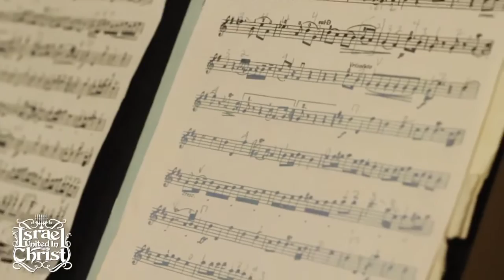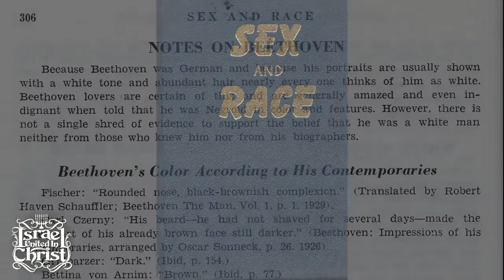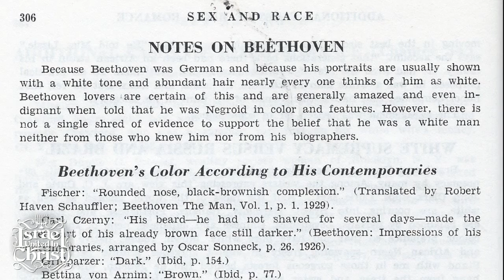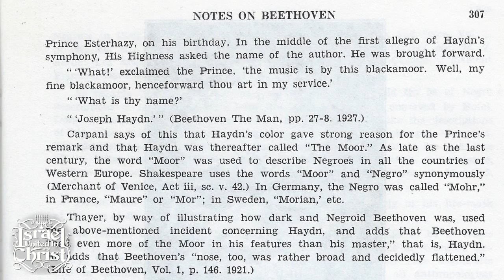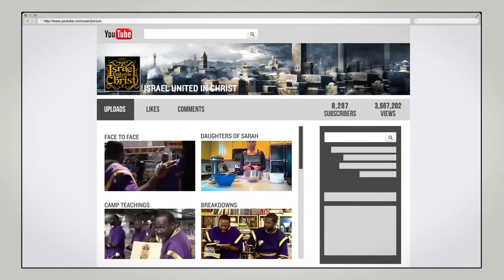The Israelites: The Return of the Black Musicians...IUIC